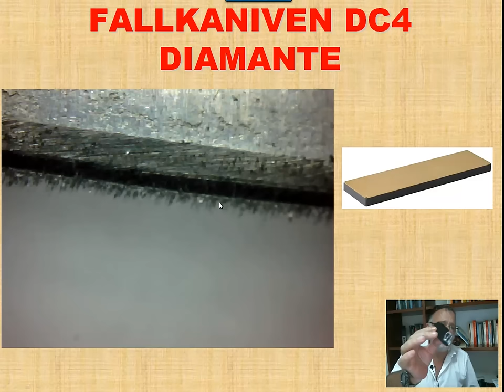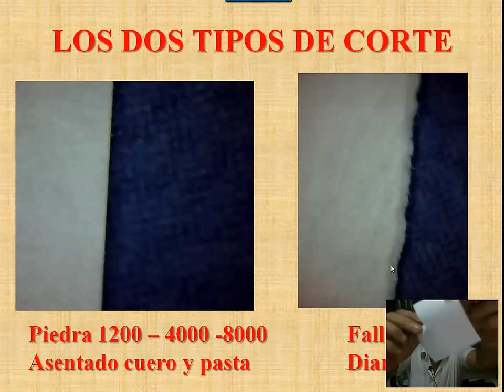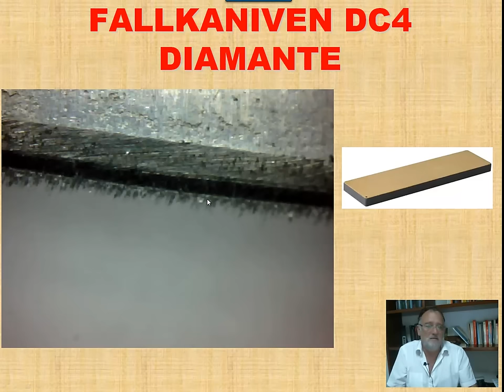El falso afilado, visto a microscopio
Análsis a microscopio de afilados que pensamos que son buenos, porque el cuchillo corta, pero en realidad no hemos dejado bien el filo, corta por efecto sierra de la rebaba